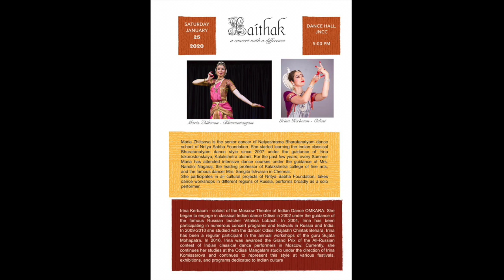25.01.2020 JNCC - Indian Cultural Center (Embassy of India in Russia)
"Baithak” dance program
Artists – Maria Jiltsova (Bharatanatyam), disciple of Irina Iskorostenskaya
Irina Kerbaum (Odissi), disciple of Irina Komissarova
“Nritya Sabha foundation”.

Many thanks to JNCC  director Mrs. RK Usha for the idea and organization of the event!